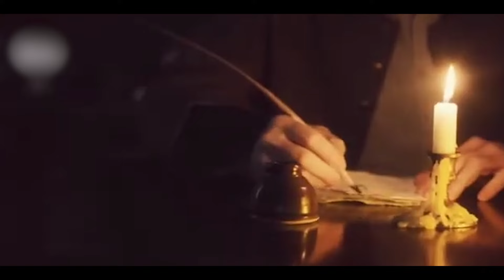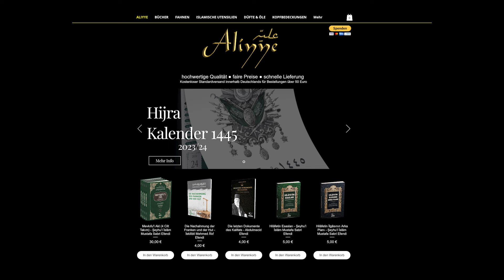Mevkıfu'l Akl - Mustafa Sabri Efendi